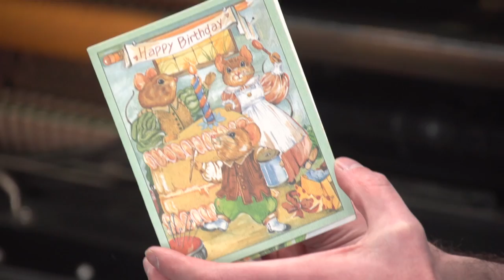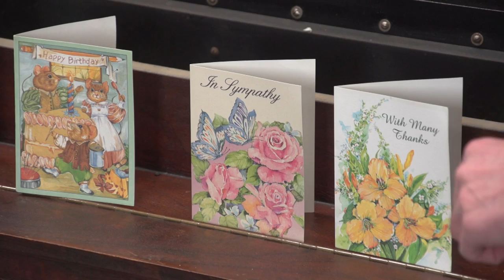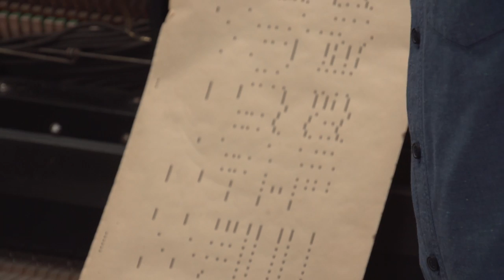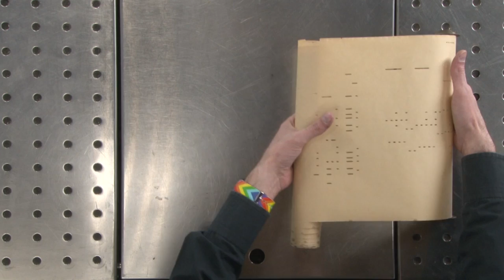Player Piano: Equipment Autopsy #96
- We came to own a very old, worn-out player piano...and quickly realized that there wasn't much we could do with it. So, it was time to do a teardown and see how it worked! Discover the fun behind a series of bellows, air motors, gears, and lots of dust and grunge!

Video Links:

05:10
05:41
20:27
28:14
32:13
52:09